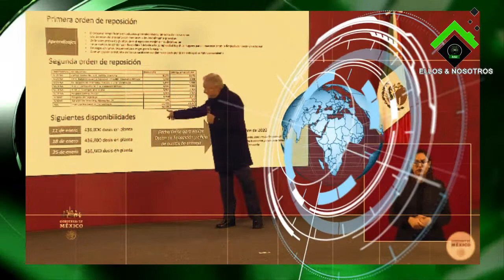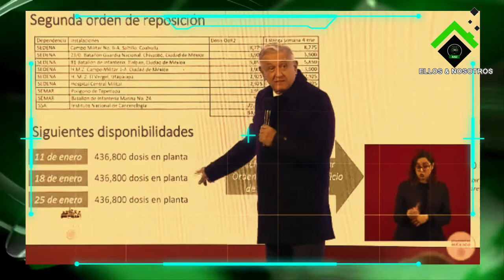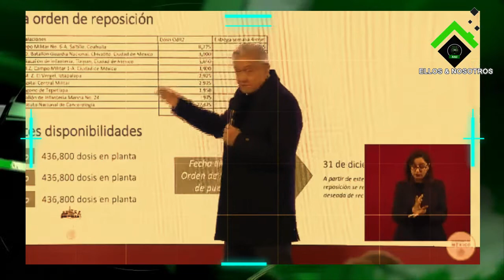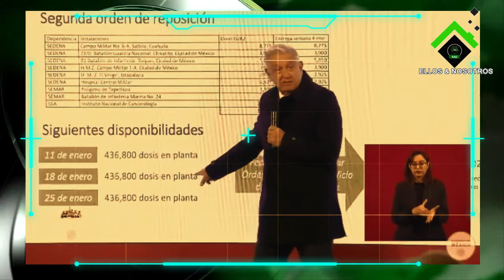ELMO anuncia la llegada de más lotes de vacunas